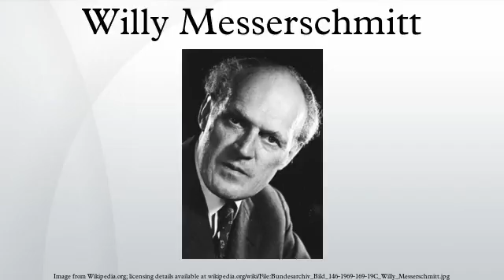Willy Messerschmitt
Wilhelm Emil "Willy" Messerschmitt was a German aircraft designer and manufacturer. He was born in Frankfurt am Main, the son of Baptist Ferdinand Messerschmitt and his second wife, Anna Maria née Schaller.
Probably Messerschmitt's single most important design was the Messerschmitt Bf 109, designed in 1934 with the collaboration of Walter Rethel. The Bf 109 became the most important fighter in the Luftwaffe as Germany rearmed prior to World War II. To this day, it remains one of the most-produced warplanes in history, with some 34,000 built, with only the Russian Ilyushin Il-2 surpassing it at 36,000. Another Messerschmitt aircraft, first called "Bf 109R", purpose-built for record setting, but later redesignated Messerschmitt Me 209, broke the absolute world airspeed record and held the world speed record for propeller-driven aircraft until 1969. His firm also produced the first jet-powered fighter to enter service — the Messerschmitt Me 262, although Messerschmitt himself did not design it.